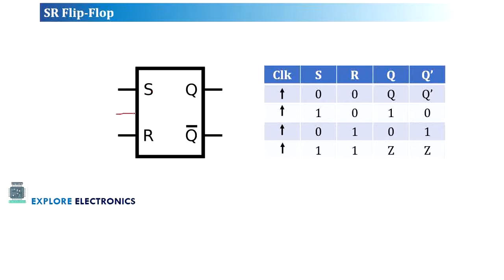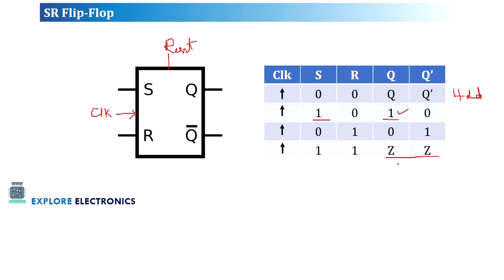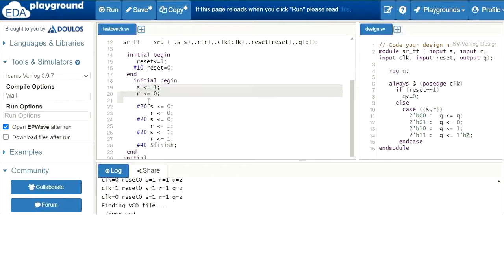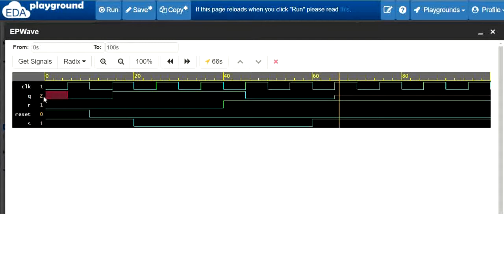Verilog code for SR FlipFlop | RS Flip Flop | Testbench code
Flip Flop is a usefull sequential circuit in digital circuit design. In this video verilog code for S R Flip flop is explained and Testbench is written with all possible values of inputs.

0:00 Introduction
0:10